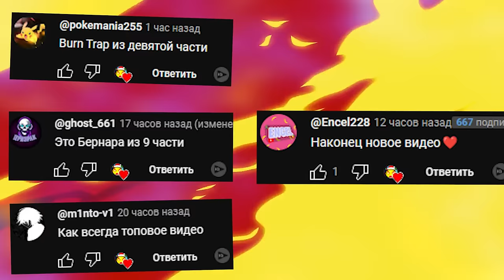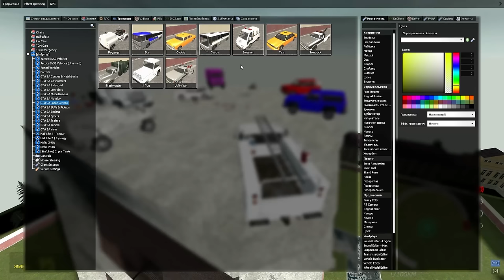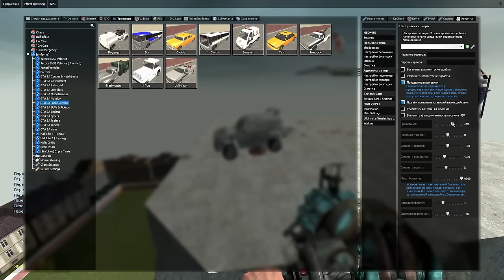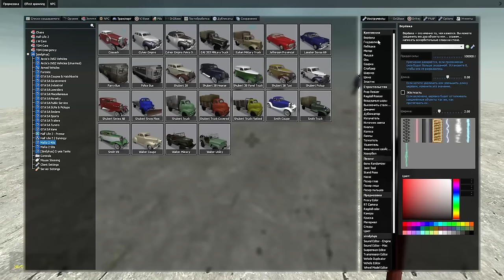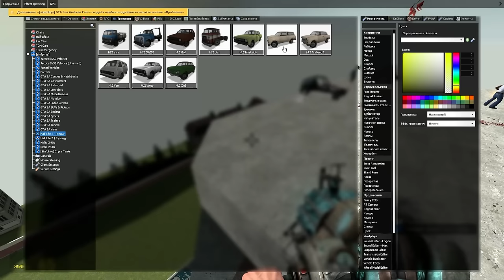ПОПРОБУЙ НЕ УПАСТЬ С ВЫСОКОЙ БАШНИ SANDBOX ГАРРИС МОД ► Garry's Mod